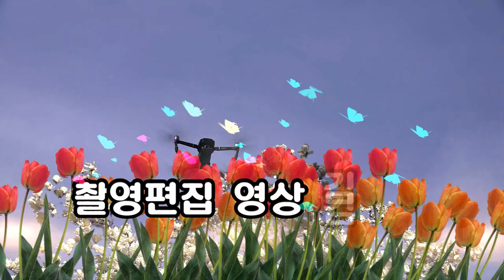봄이오는소리/드론촬영/ mavic2 zoom/촬영편집 영상 김감독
kbmtv영상김감독 구독자여러분
코로나때문에 힘드시죠
소멸될때 까지 건강 하시옵기를
진심으로 기원드립니다
드론 봄영상 보시고 힘내세요